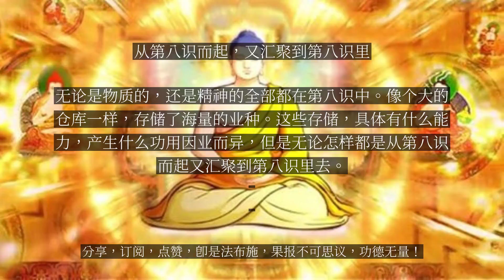【人间修行录】 从第八识而起，又汇聚到第八识里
从第八识而起，又汇聚到第八识里

【众生者。色受想行识五阴。众法相集而生也】。由色、受、想、行、识五蕴法集合在一起，而出生的这一类有情都称为众生。【外身四大假合。属色阴】，假是假借的意思，还有一种说法是不真实的意思。四大，地、水、火、风，构成物质的四大元素。我们现在要受的色身，因过去造的种种业集聚而成。色阴，色指法，物质的方面，阴是集聚的意思。【前五识。领纳五尘之境。为受阴】。前五识，眼，耳、鼻、舌、身，五种识，领纳的是五尘之境，色、声、香、味、触。能够领受，能够纳受，能够感觉外在的种种境界，为受阴。【第六识。攀缘六尘。忆想分别。为想阴】。六种尘，色、声、香、味、触、法。意识不仅仅能攀缘外在的六尘境界，还能够去忆想。回忆、思考、想念、分别，对于内心的法尘，内在的精神世界也能够回应，也能够思考，也能够分别，为想阴。【第七识。恒审思量。念念迁流。为行阴】。第七，末那识，记读的能力特别强，念念迁流，持续不断，为行阴。【第八识。执持根身器界种子。为识阴】。根身器界，包括我们身体内在的，外在的所有世界一切的种子。无论是物质的，还是精神的全部都在第八识中。像个大的仓库一样，存储了海量的业种。这些存储，具体有什么能力，产生什么功用因业而异，但是无论怎样都是从第八识而起又汇聚到第八识里去。...